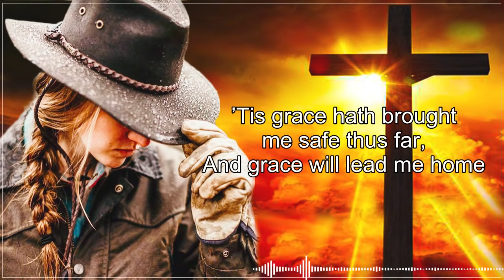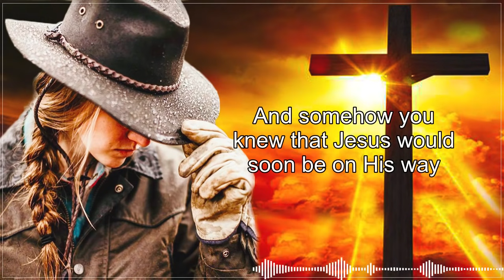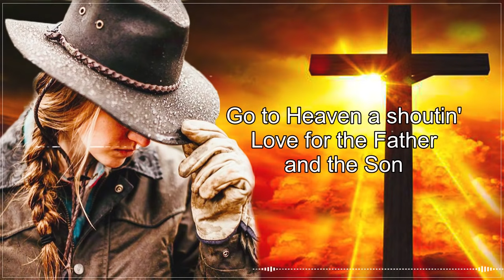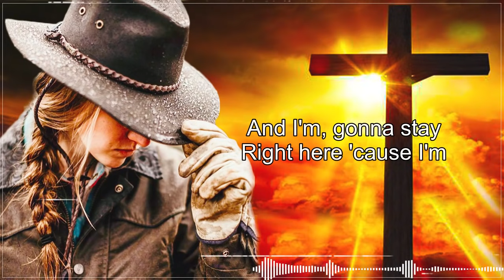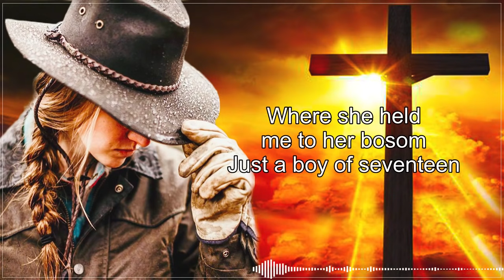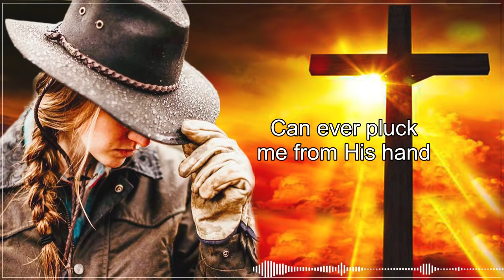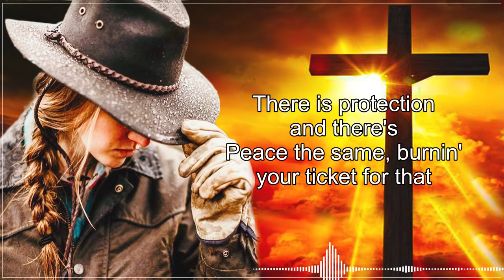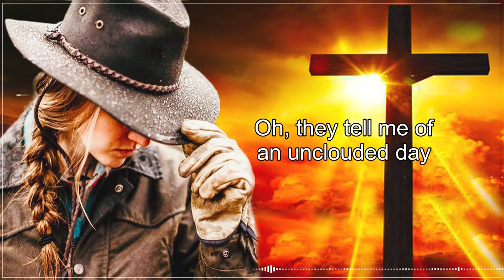Alternative Old Country Gospel Songs 2021 Playlist - Relaxing Country Gospel Songs Of All Time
[00:00:00] - Amazing Grace
[00:03:42] - Old Time Religion
[00:05:14] - Church in the Wildwood
[00:07:48] - Owen Mac If Jesus Comes Tomorrow
[00:11:31] - A Satisfied Mind
[00:15:13] - Go Rest High On That Mountain
[00:20:47] - Come morning
[00:27:01] - The Shelter of Your Eyes
[00:29:27] - Phone In Heaven 2
[00:32:59] - Atta Way to Go
[00:35:31] - Some Broken Hearts Never Mend
[00:37:48] - Recall a Gypsy Woman
[00:40:46] - In The Sweet By And By
[00:43:26] - When The Roll Is Called Up Yonder
[00:45:25] - In Christ Alone
[00:48:23] - You Are My King
[00:52:49] - If I Give My Soul
[00:56:10] - Long Black Train
[00:59:58] - The Baptism Of Jesse Taylor
[01:02:42] - Uncloudy Day